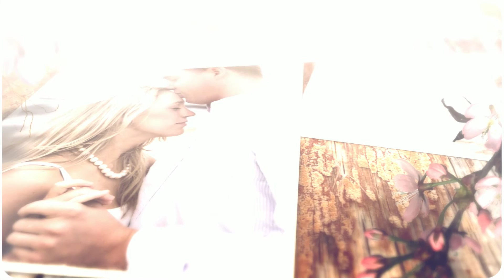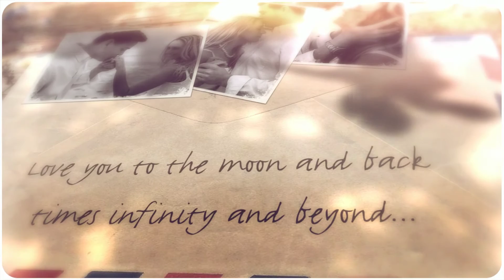Lena and Robert Endearment Session - Juliana Leschinsky Photography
Your Love IS Worth Celebrating!
Whether you are engaged, in a long term relationship or are married, NOW is a good time to celebrate!